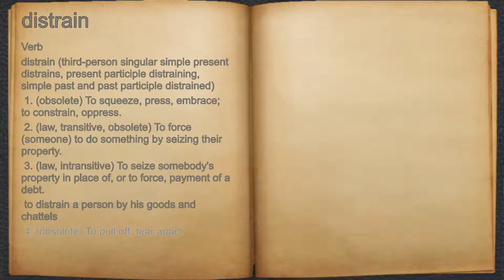What does distrain mean?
A spoken definition of distrain.

Intro Sound:
Typewriter - Tamskp